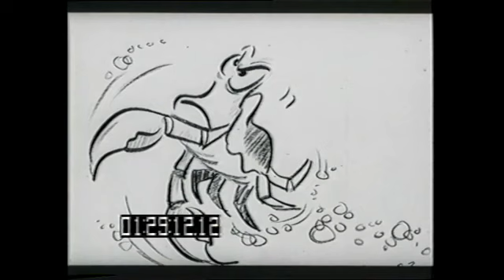The Little Mermaid | Under the Sea (Early Story Reel)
From the November 4, 1987 workprint
"The Little Mermaid" is owned by The Walt Disney Company